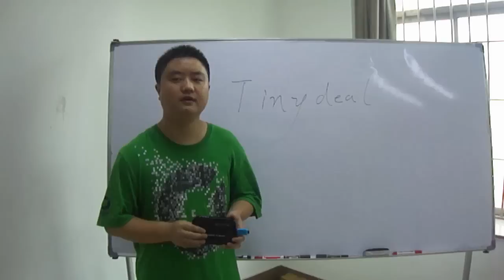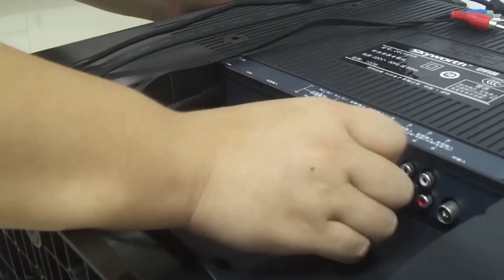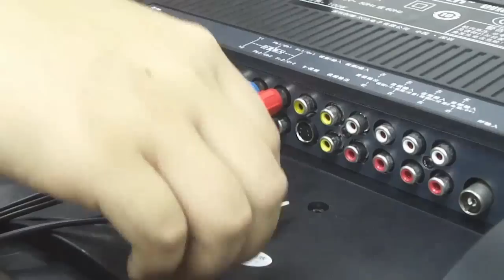1080P Full HD USB Media Player with AV Cable & Remote -- Installation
1080P Full HD Media Player Flash Play System with AV YPbPr USB Host SD HDMI VGA for HDTV High Definition TV CHP-33486